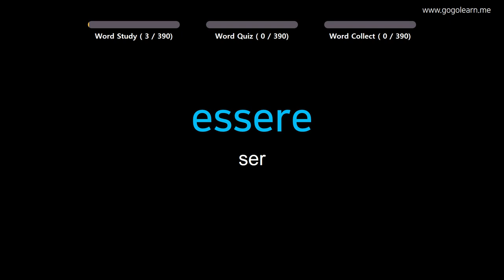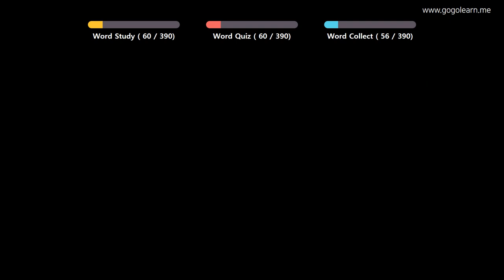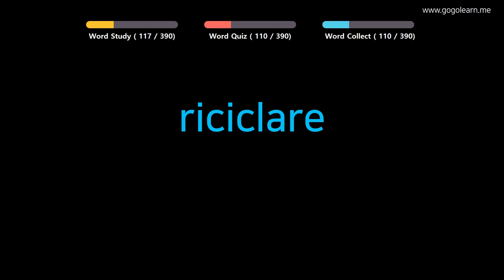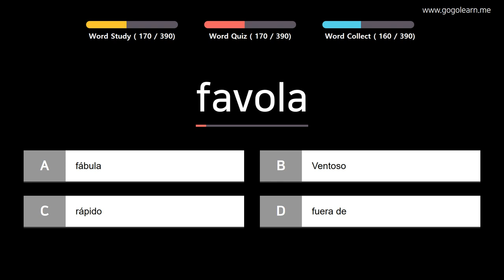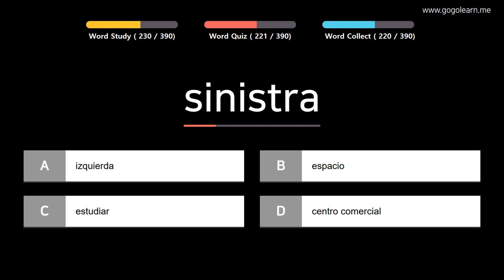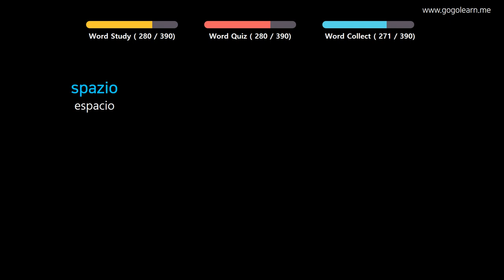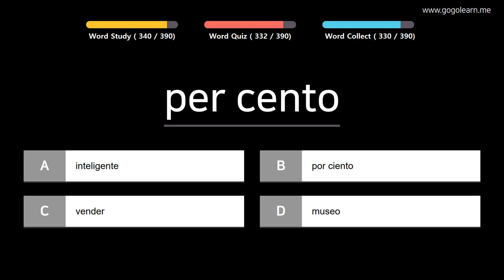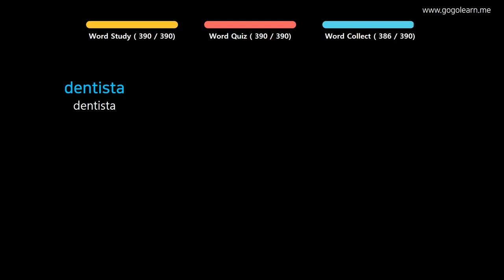Aprender Italiano | Vocabulario Italiano escuela intermedia1 | Golearn